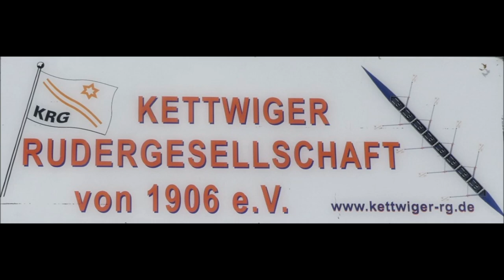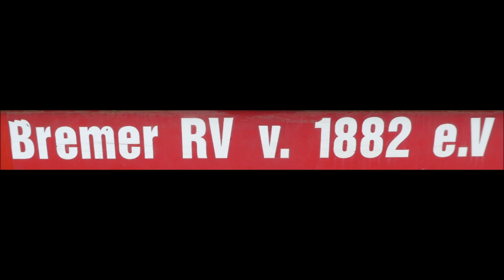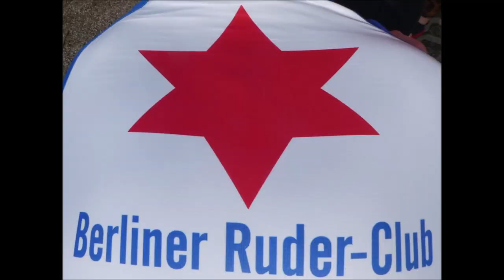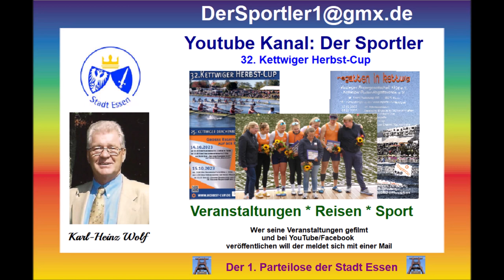Essen-Kettwig * 32. Kettwiger Herbst-Cup * Siegerehrung * Die Rennen * Bildimpr. 15.10.2023 * Nr. 6